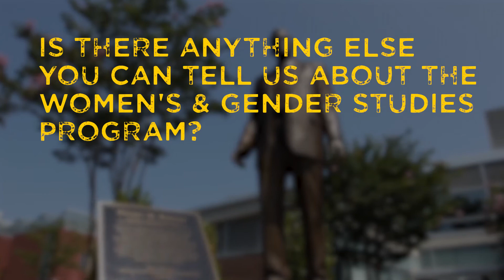Jessica Newell on CHSS's Women's and Gender Studies program